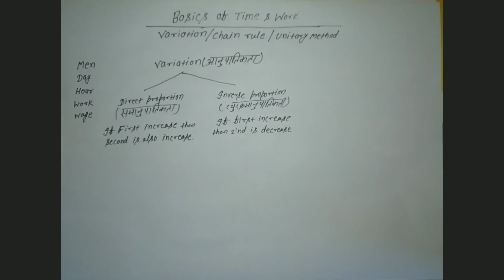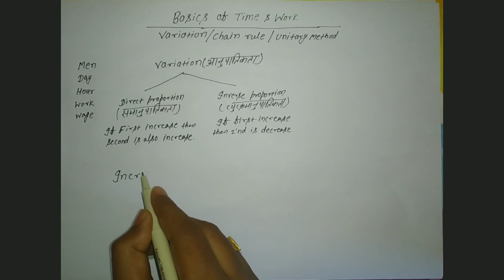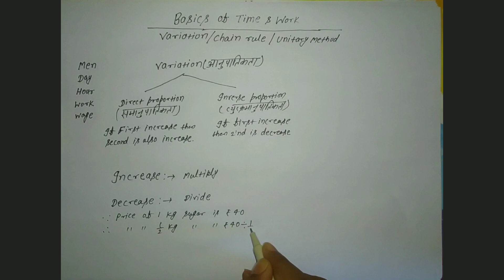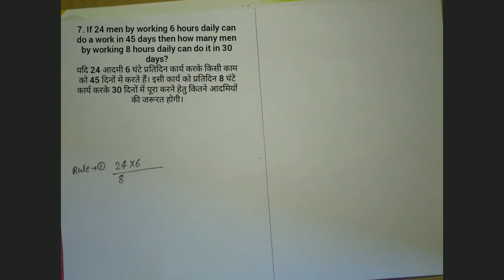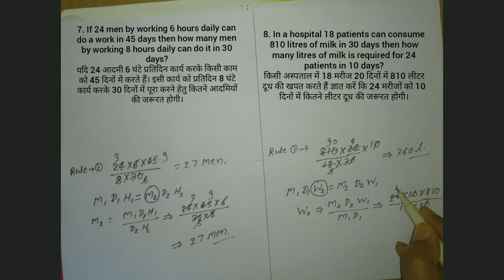Basic of Time & Work/Chain rule/Unitary method By: Gagan Gaurav Sir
Basic calculation of Time & Work chapter is explained with the concept of variation.